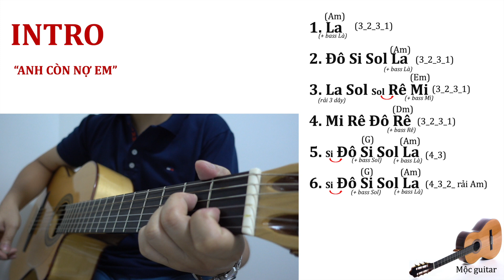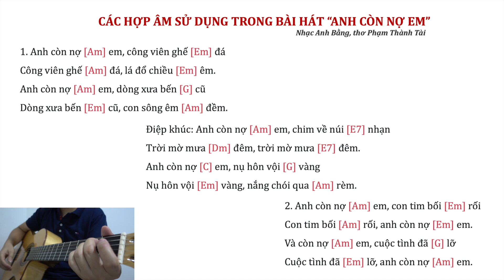Anh Còn Nợ Em - Anh Bằng | Hướng dẫn Guitar đệm hát | Guitar Share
Hãy ủng hộ và iu thương Mộc Guitar bằng 1 nút đăng ký nho nhỏ nhá ! Và đừng quên góp ý về những sản phẩm cover của Mộc Guitar nha...!
1. Anh còn nợ [Am] em, công viên ghế [Em] đá
Công viên ghế [Am] đá, lá đổ chiều [Em] êm.
Anh còn nợ [Am] em, dòng xưa bến [G] cũ
Dòng xưa bến [Em] cũ, con sông êm [Am] đềm.

ĐK: Anh còn nợ [Am] em, chim về núi [E7] nhạn
Trời mờ mưa [Dm] đêm, trời mờ mưa [E7] đêm.
Anh còn nợ [C] em, nụ hôn vội [G] vàng
Nụ hôn vội [Em] vàng, nắng chói qua [Am] rèm.

2. Anh còn nợ [Am] em, con tim bối [Em] rối
Con tim bối [Am] rối, anh còn nợ [Em] em.
Và còn nợ [Am] em, cuộc tình đã [G] lỡ
Cuộc tình đã [Em] lỡ, anh còn nợ [Am] em.